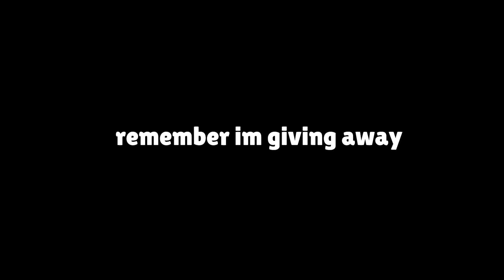Getting Piper's Mastery! 🔫👑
In this video, I'm gonna be getting my first ever Mastery! Which is also gonna be from one of my favourite brawlers, Piper! Make sure to watch until the end, since I will be announcing a very important message.